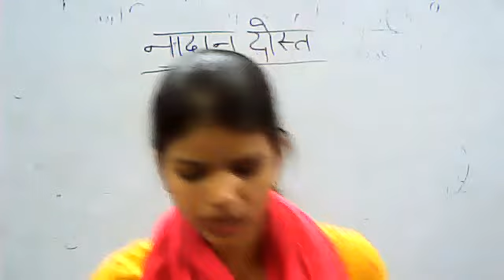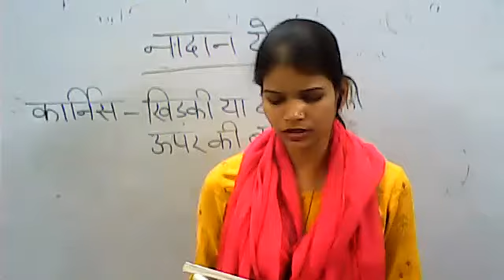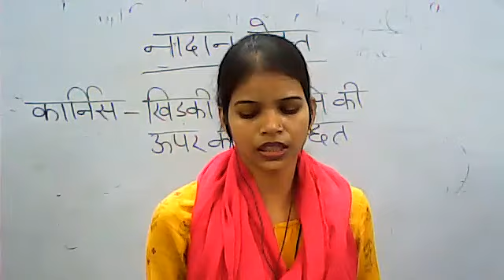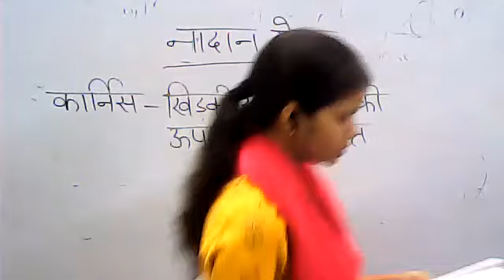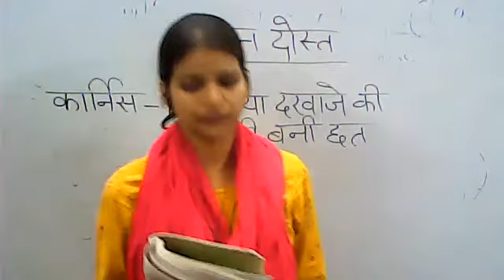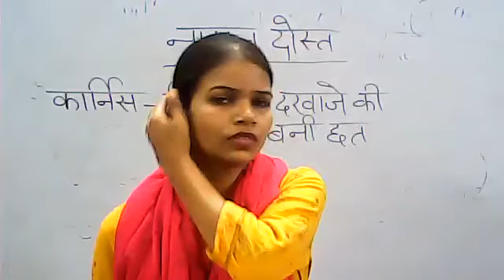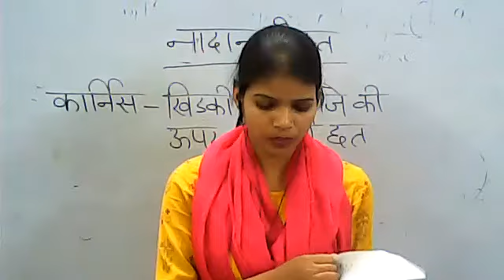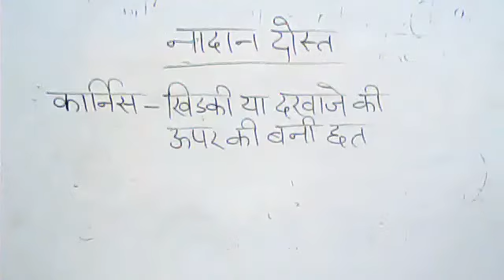Class 6 Hindi Lit Ch 3